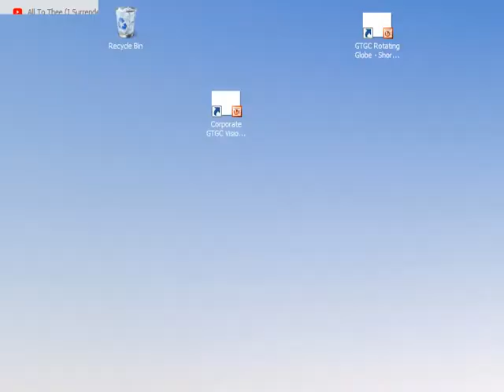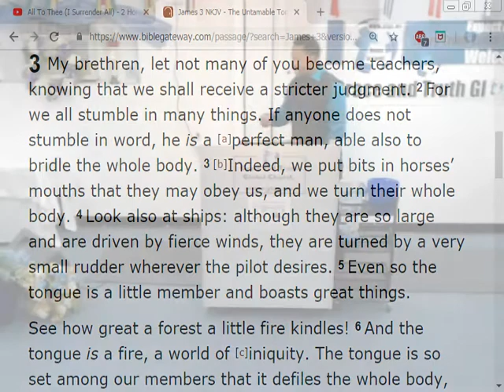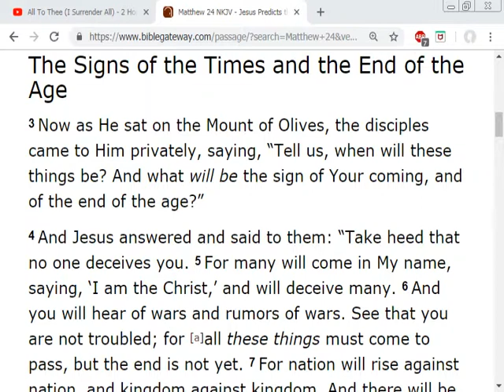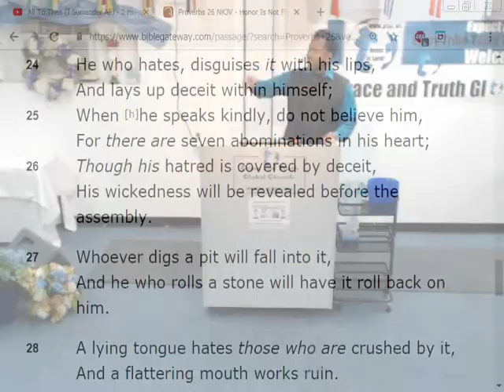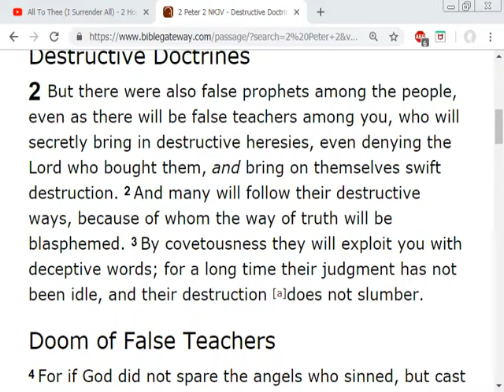Beware of Liars and Decievers!